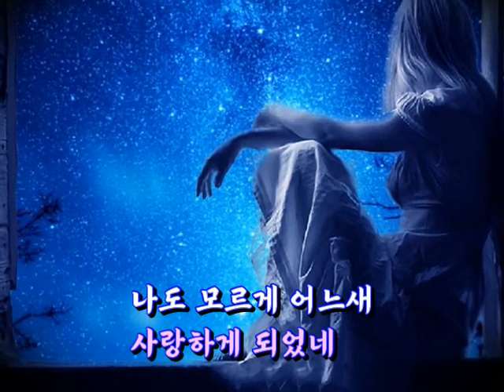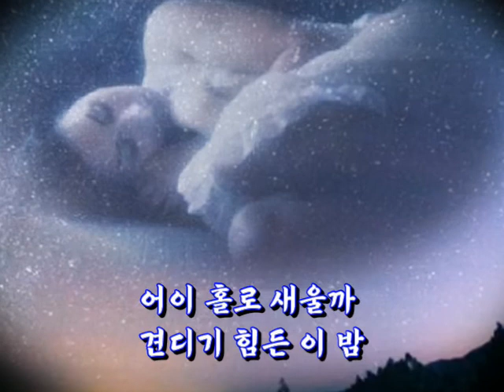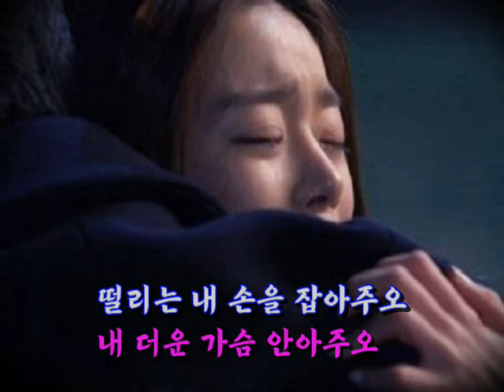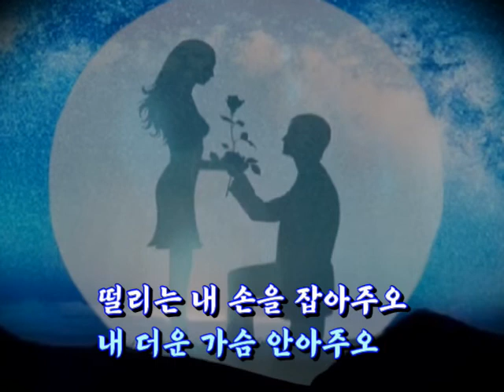사랑하는 이에게(박은옥 시. 정태춘 곡) - 박은옥 & 정태춘 (가사 포함)